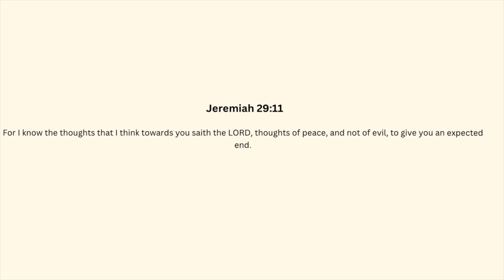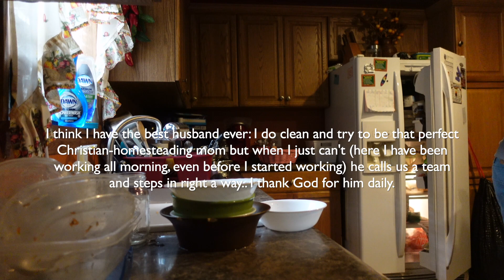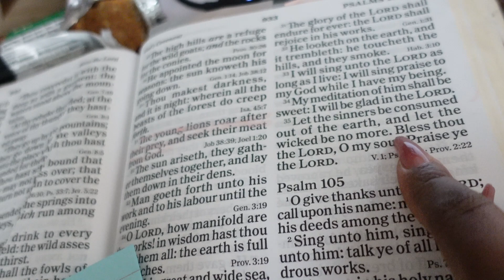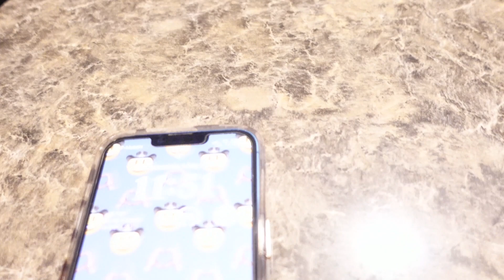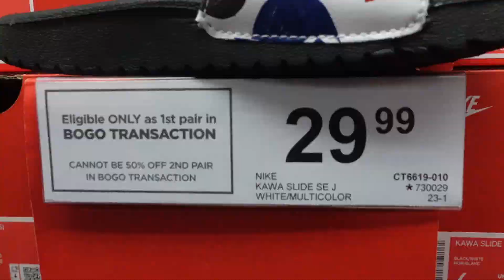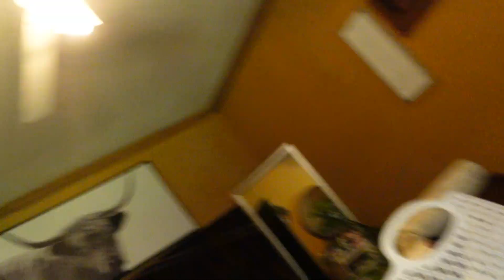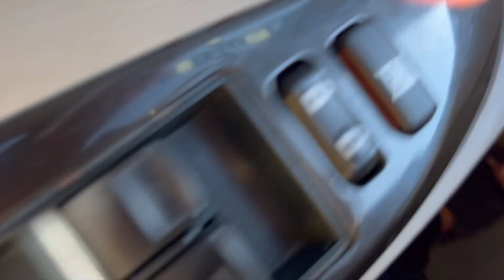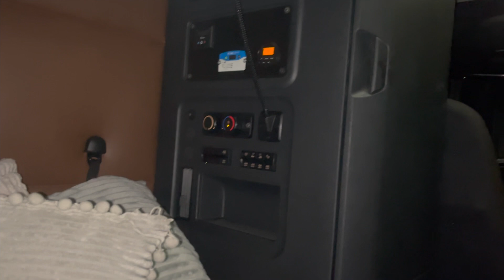VLOG : What the world don’t like + Husband & Wife Homesteading + Dad & Mom vlog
My husband is a helper by nature: He’ll jump for anyone who’s in need. I fall in love with him over and over; through ups and downs.. God has really outdone himself blessing me with such a king. Just wanted to give him his flowers 💐
 Enjoy our vlog together.

Jesus ALWAYS makes everything worthwhile!

Hope

Stay notified (by hitting the 🛎️)  of this ever growing family in Christ Jesus! We want to share with you, mostly everything.. laughter, joy, peace and long sufferings as we navigate this thing called life..

    Sub to these awesome channels: ​⁠ ​​⁠​⁠ ​⁠@ithinkiplan4899 @Cathy.Robinson @ACloserLookwithdebe ​⁠​⁠